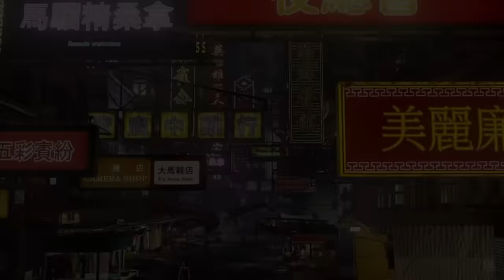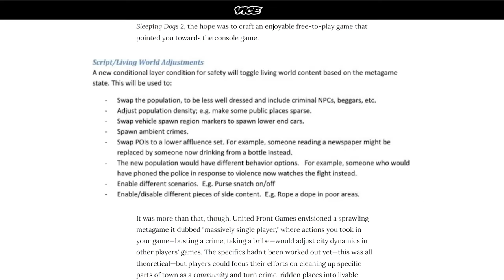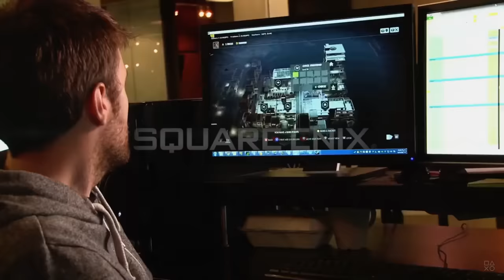Sleeping Dogs - 11 Years Later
Covering an all time favorite today, one I consider so good I'd go as far as calling it a masterpiece.

Chapter Breaks:

00:00 - Intro
05:57 - Act I
39:09 - Act II
51:43 - Act III
59:43 - Act IV
1:10:20 - Act V
1:17:51 - Finale
1:32:09 - DLC
1:36:09 - Closing Thoughts
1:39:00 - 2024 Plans